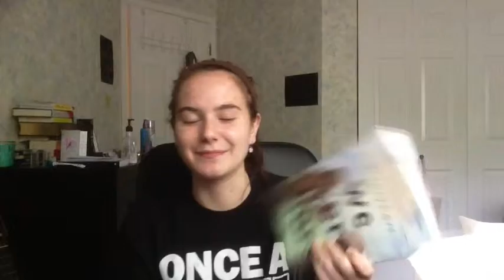We Were Liars Book Talk